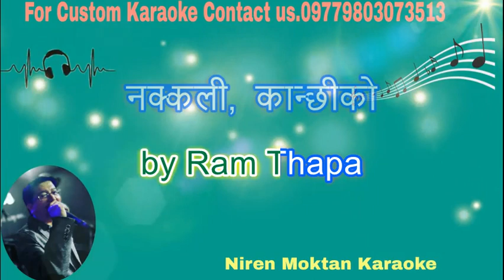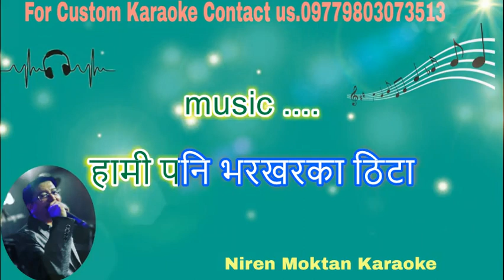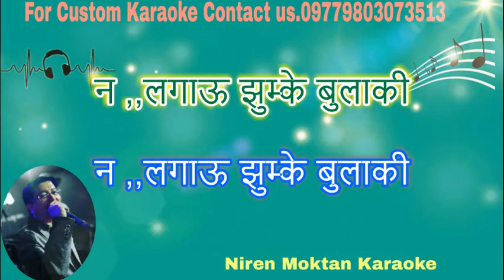Nakkali Kanchi ko नक्कली कान्छीको खुबै राम्रो लजाऊने बानी Karaoke with Lyrics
Ram Thapa
Blue Notes Karaoke